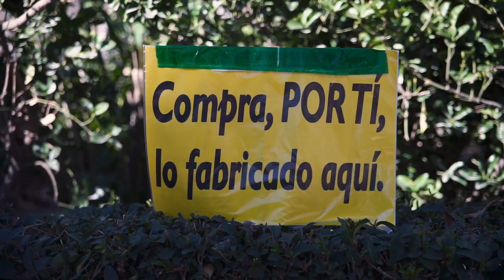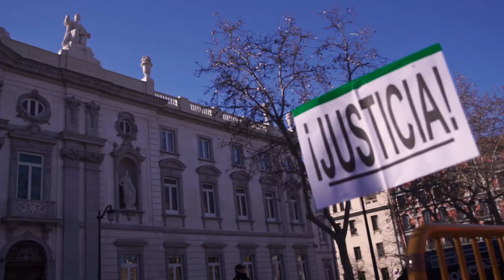Coca-Cola en lucha frente al Tribunal Supremo